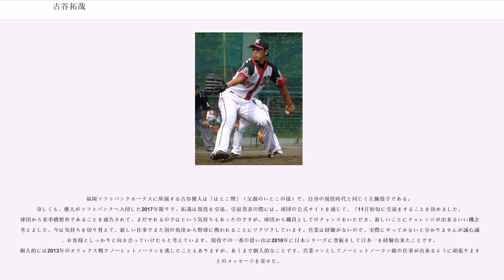古谷拓哉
古谷 拓哉（ふるや たくや、1981年7月14日 - ）は、北海道北見市出身の元プロ野球選手（投手）。左投左打。

駒澤大学附属岩見沢高校時代は、夏の第80回全国高等学校野球選手権大会（当時は南北海道代表）と翌春の第71回選抜高等学校野球大会にエースとして出場。3年時の夏は、南北海道大会決勝で北海高と対戦するも自身の暴投により0-1でサヨナラ負けを喫した。

高校在学中は学業も優秀で、枠が一つしかない指定校推薦で駒澤大学に進学。当時はカウンセラーになることを目指し、心理学を専攻した。入学後、野球部には入部しなかった。上記の暴投のショックで入部しなかったと周囲には言われていたが、高校時代で野球への情熱が燃え尽きてしまったからであった。遊びで軟式野球サークルに所属してはいたが、週に1回の練習にも行くか行かないかの日々を送っていた。学業にも熱が入らず、不摂生な生活を送っていた中、たまたま見たシドニー五輪での松坂大輔の姿に感化され、1年時の秋に一念発起し硬式野球部に途中入部する。野球部からは「左投げじゃなかったら取らなかった」と言われたという。しかし、東都1部リーグでは通算20試合登板し1勝7敗に終わった。

大学卒業後は一般企業に就職することを考えていたが、社会人野球の日本通運との練習試合に登板し好投したことをきっかけにスカウトされ入団。ここでもエースになれなかったが、2年目となるの第76回都市対抗野球大会で同大会の優勝チームである三菱ふそう川崎戦で先発投手降板後に登板し、5回無失点の好投を見せ、この投球が当時千葉ロッテマリーンズで監督を務めていたボビー・バレンタインの目に留まり、同年のプロ野球ドラフトの大学・社会人ドラフト5巡目で千葉ロッテマリーンズから指名を受け入団した。

は、入団当初から即戦力左腕として期待され、8月30日のソフトバンク戦で初先発初登板を果たしたが、2回3失点で結果は敗戦投手。一軍での登板はその1試合のみだった。しかし二軍では防御率2.51、10勝5敗の成績で、ルーキーながらイースタン・リーグ最多勝・最優秀防御率・最多奪三振の三冠を獲得した。

は二軍で防御率5点台、3勝6敗と不調で、一軍登板なし。

は二軍で26試合に登板し1勝1敗、防御率3.99の成績を残すも、2年連続で一軍登板なしに終わった。

は、3年振りの一軍登板を果たしたが、防御率11.81に終わった。
シーズンは、結果が出なければ打撃投手へ転向するよう球団フロントから通達される。シーズン当初は二軍スタートとなるが、4月後半に一軍に昇格すると、5月3日の北海道日本ハムファイターズ戦に2番手として登板し初勝利を挙げ、同年は58試合に登板し3勝0敗、防御率2.91の好成績でレギュラーシーズンを終える。同年の日本シリーズにも4試合に登板し、1ホールドをマークした。

は、開幕一軍入りするものの、序盤は不調に苦しみ5月に二軍落ち。だが、9月下旬に一軍に復帰すると、一時は10点台にまで低迷していた防御率も5点台にまで持ち直した。

は、前年よりも登板数が減少し、10試合で防御率5.79に終わった。同年オフの秋季キャンプで、新任の斉藤明雄投手コーチから先発の適性を見出され、打診を受け転向する。

シーズンは先発として迎えたが、オープン戦では不安定な投球で開幕一軍はならなかった。しかし、5月30日のイースタン・リーグの対横浜DeNAベイスターズ戦（平塚球場）でノーヒットノーランを達成した。この投球が評価され、一軍に昇格すると6月26日の対オリックス・バファローズ戦であと一人でノーヒットノーランを達成するところまで漕ぎ着けたものの、坂口智隆に3塁打を打たれ達成はならなかった。しかし続く代打の辻俊哉を遊ゴロに打ち取り、7年（2492日）ぶり2度目の先発を初完封先発初勝利で飾った。その後もシーズン終了までローテーションの一角として活躍し、自己最多となる9勝、防御率2.73をマークし、同じくこの年それまで同じ左腕で伸び悩んでいた服部泰卓と共にチーム3位に貢献した。クライマックスシリーズのファーストステージでは西武と対戦。第1戦に先発し、相手の先発は岸孝之だった。打線の大量援護だったが5回途中で降板する。ファイナルステージの楽天戦には第3戦に先発するも敗戦投手となった。

は開幕から先発としてローテ入...